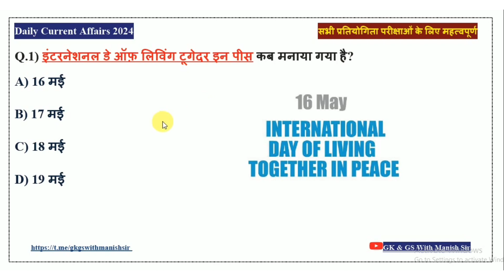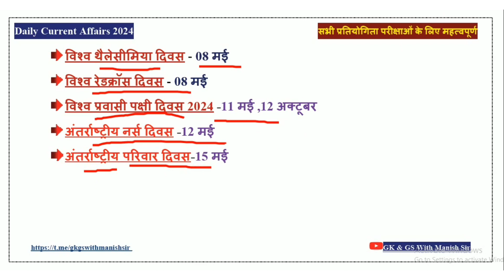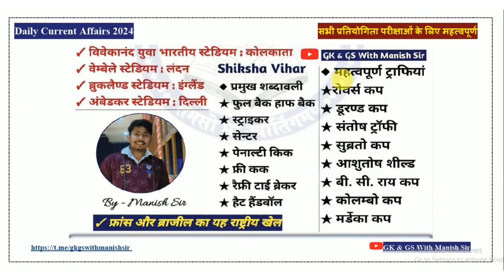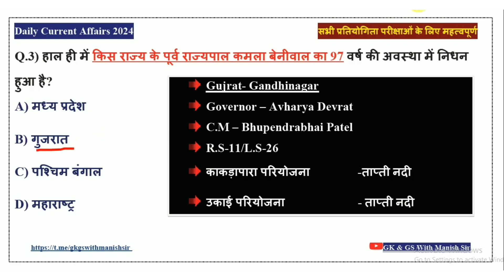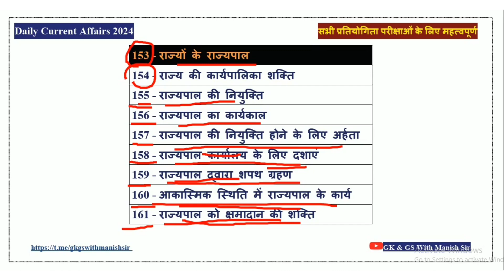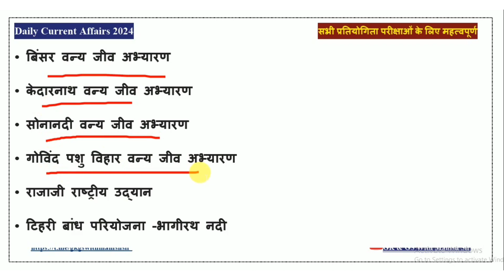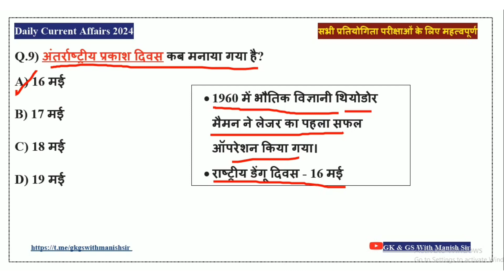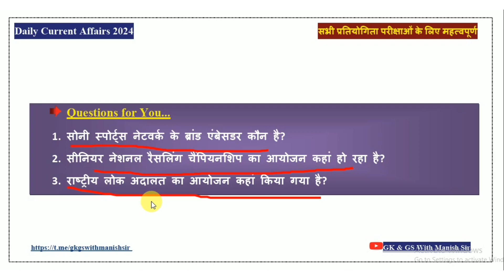24 May 2024 Current Affairs / Daily Current Affairs / Today Current Affairs /Current Affairs Today